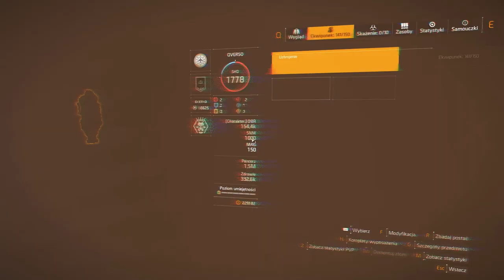The Division 2 - How to kick cheaters from your server